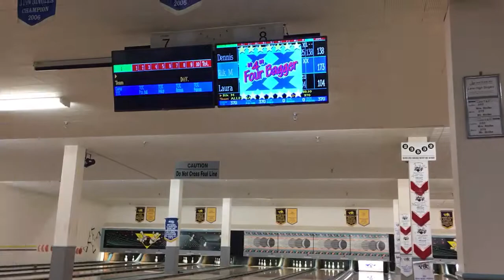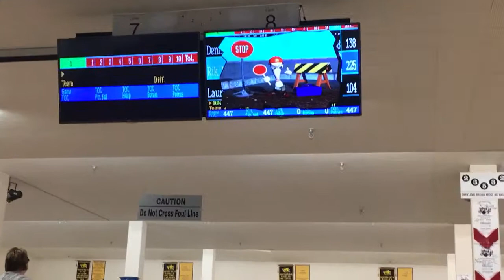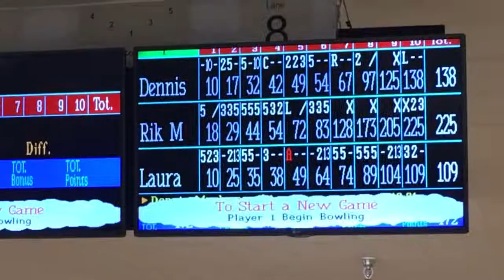Sept. 6, 2018 10th frame 4 bagger??